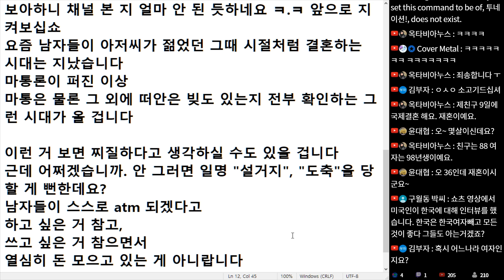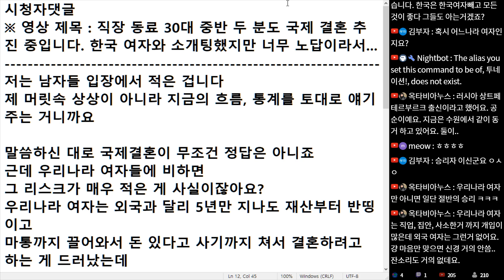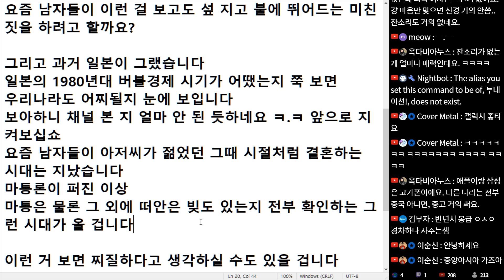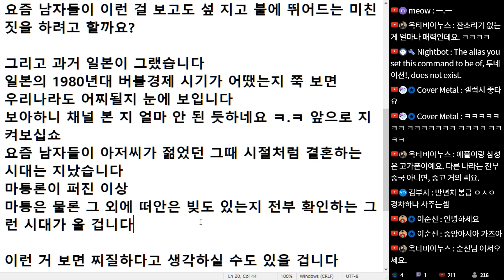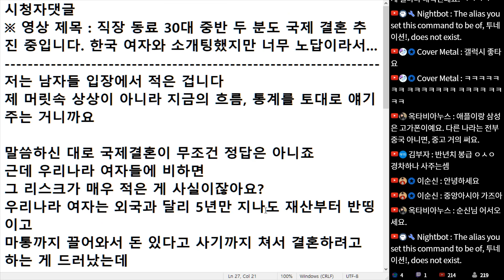(※시청자댓글) 말씀하신 대로 국제 결혼이 무조건 정답은 아니죠. 근데 우리나라 여자들에 비하면 그 리스크가 매우 적은 게 사실이잖아요.